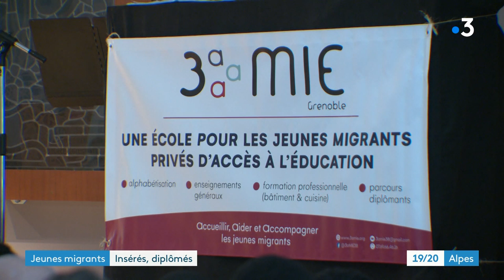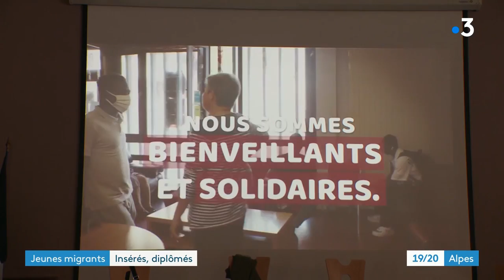Jeunes migrants à Grenoble : insérés et diplômés grâce à l'association 3aMIE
Depuis 2017 à Grenoble, 3aMIE s'engage à scolariser les jeunes migrant-e-s qui ne bénéficient pas d'une prise en charge de la part des services de l’État :  grâce à un accueil quotidien du lundi au vendredi, un emploi du temps fixe et 25h hebdomadaires de cours dispensés par une soixantaine de bénévoles. L'association se donne pour objectif d'accompagner ces jeunes jusqu’à une scolarisation « officielle » dans un établissement public ou privé.
Le 15 octobre 2022, elle a fêté ses 5 ans, avec ses anciens élèves, qui ont témoigné de leur réussite
Reportage France 3 Alpes J.C Pain, L.Martin, V.Paillot

Retrouvez-nous sur :
Notre site web